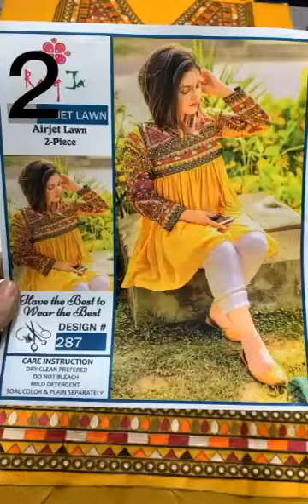90x70|5 Design for suits|Faislabad|Shop Chiniot Bazar Color Butique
وہی بھائی بہن  ایڈ ہونگے جو وٹس ایپ پر میسج کرے گا
الحمدللہ ہمارے پاس کپڑے کی نہایت عمدہ اور گارنٹی شدہ ورائٹی ہوتی ہے فیکٹری ریٹ میں ہم 2 سوٹ بھی فیکٹری ریٹ میں دے دیتے ہیں، ہمارا جزبہ ہماری نیت انسانیت کی خدمت ہے ہمارا مال سنت سمجھ کر واپس اور تبدیل ہو سکتا ہے
ہمارے پاس تمام برانڈ کی ماسٹر کاپی2پیس 3پیس

ہول سیل ریٹ پر دستیاب ہے

ہماری روزانہ کی نئی ورائٹی کی اپڈیٹ حاصل کرنے کے لیے ہمیں اس 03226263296* کال اور واٹس ایپ کریں

اس بات کا مکمل اطمینان رکھیں کہ ہمارے تمام پروڈکٹس

کوالٹی ٹیم کے اعتماد پر پورا اترنے کے بعد معیاری اور پائیداری کی ضمانت کے ساتھ سیل کے لیے پیش کی جاتی ہیں ہیں آپ کسی بھی وقت دس یوم کے اندر سنت رسول (